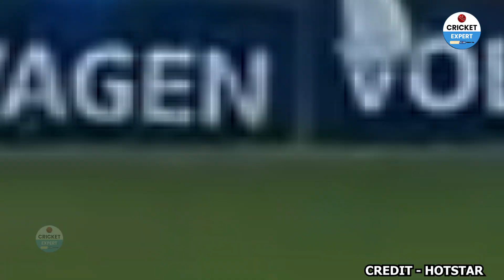Watch Yuvraj Singh amazing reaction on Shubman Gill 100 against Bangladesh | Ind vs Ban asia cup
Photo's Credit = Disney + Hotstar.

Cricket Expert TEAM.